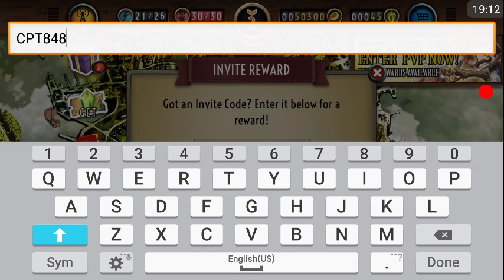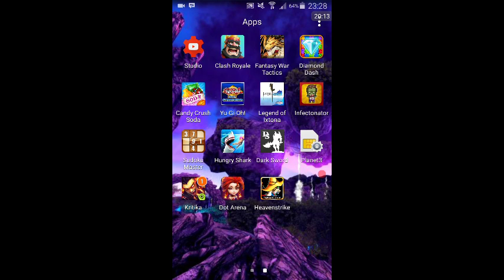[Mobile Game] Heavenstrike: Rivals #1 Introduction to epic free Games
Developed by Enix, made this game has some aura that only Enix can give.. and yes this game is free with IAP to buy Gems or some else..
and i will record some summoning using 45 gems each next video..